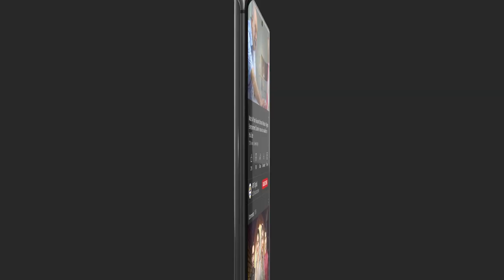'Nasir Khan Jan' Ko Bachpan Se Kya Banne Ka Shauk Tha?